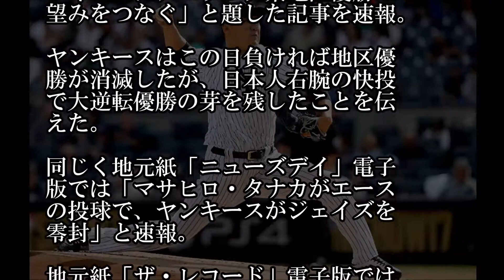田中将大 圧巻13勝目をNYメディア絶賛！「エース」「15Kで制圧」「光り輝く」